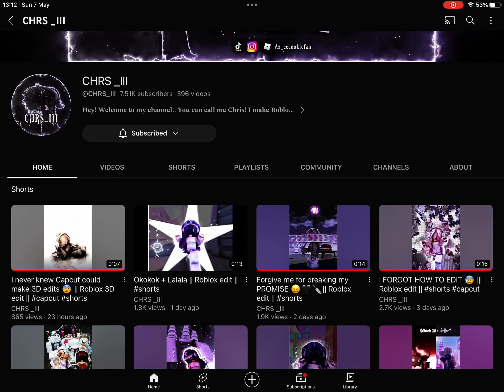Subscribe bc there so underrated